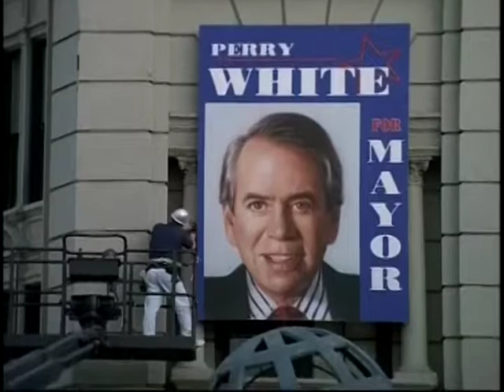Lois & Clark 3x14 04 - First time seeing alternate Clark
Best moments from Lois & Clark: The New Adventures of Superman - Season 3 - Episode 14 - Tempus, Anyone